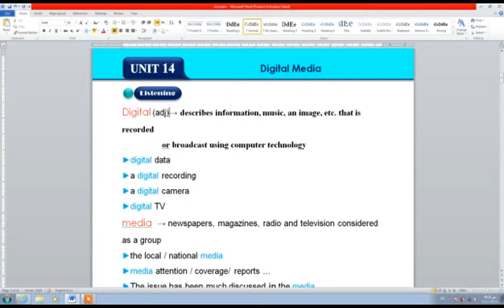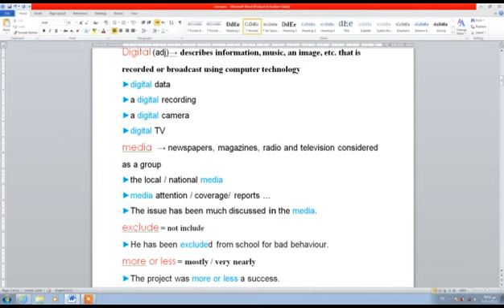sc2 unit 14 lang